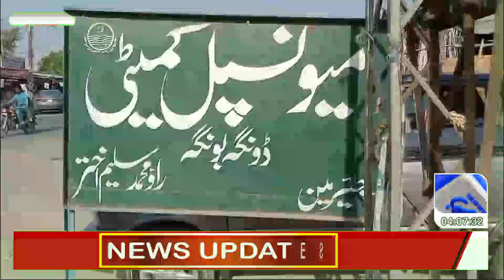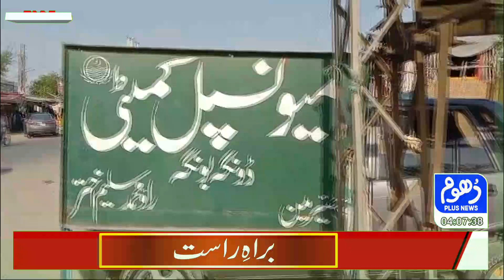News Headline 9PM 16-Sep-2024 newsheadline newsupdate headlines l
Dhoom Plus News is an organization that shares its headlines on a daily basis and casts the news of all its representatives.